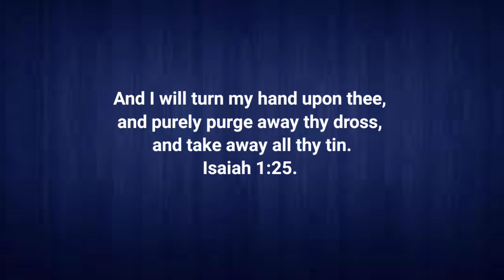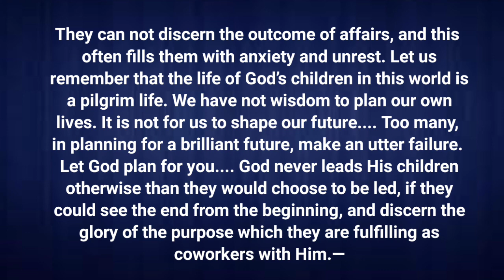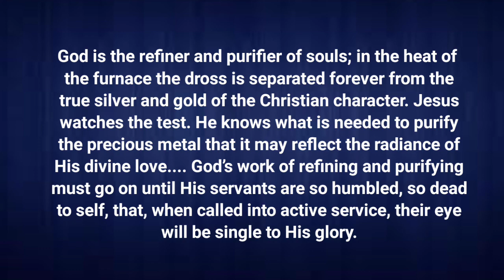DIA AKAN MEMBERSIHKAN KELEMAHANMU l Renungan Pagi l 07/11/2022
He Will Purge Thy Dross, November 7

He Will Chasten in Love

And I will turn my hand upon thee, and purely purge away thy dross, and take away all thy tin. Isaiah 1:25. WGD 313.1

If received in faith, the trial that seems so bitter and hard to bear will prove a blessing. The cruel blow that blights the joys of earth will be the means of turning our eyes to heaven. How many there are who would never have known Jesus had not a sorrow led them to seek comfort in Him!—Thoughts from the Mount of Blessing, 10. WGD 313.2

Of all the gifts that heaven can bestow upon men, fellowship with Christ in His sufferings is the most weighty trust and the highest honor. Many are unable to make definite plans for the future. Their life is unsettled. They can not discern the outcome of affairs, and this often fills them with anxiety and unrest. Let us remember that the life of God’s children in this world is a pilgrim life. We have not wisdom to plan our own lives. It is not for us to shape our future. Too many, in planning for a brilliant future, make an utter failure. Let God plan for you. God never leads His children otherwise than they would choose to be led, if they could see the end from the beginning, and discern the glory of the purpose which they are fulfilling as coworkers with Him.—The Ministry of Healing, 478, 479. WGD 313.3

God is the refiner and purifier of souls; in the heat of the furnace the dross is separated forever from the true silver and gold of the Christian character. Jesus watches the test. He knows what is needed to purify the precious metal that it may reflect the radiance of His divine love. God’s work of refining and purifying must go on until His servants are so humbled, so dead to self, that, when called into active service, their eye will be single to His glory.—Testimonies for the Church 4:86